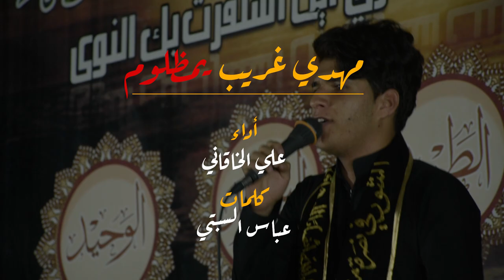(عصر القبورية ) || مهدي غريب يمظلوم || أداء: علي الخاقاني || كلمات: عباس السبتي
مهدي غريب يمظلوم
مهدي غريب يمظلوم
طوّل علينه وعدك          يلهب جمرنا بعدك
يمته الفرج يمهدي          هاي المهج تنشدك
بيدك تلم شملنه          يمك يرف أملنه
تقبل ريتك عملنه          دولة عدلنه عندك
يمته بنورك تجينه          نهجك أروع سفينه
ساد الجهل يا حجة          جدد سنة نبينه
يذوب طول انتظارك          هدي الوادم مسارك
عجل ساعة ظهورك          واحنه بعلمك وعينه
ذابت بعدك مهجنا          بعدلك صحح نهجنه
لوعة بكلب اليحبك          بيدك عجل فرجنه
نندب وينك يغايب          طوّل عصر المصايب
ننطر لحظة رجعوك          لساحة حبك عرجنه
لاجله اتنوح الشرايع          شفنه بهجره الفجايع
دنيا وتكظي ابمآسي          وعدل الشريعة ضايع
انشر عدلك يوالي          نوّر سود الليالي
امحي عصور الضلالة          هدم جور ومطامع